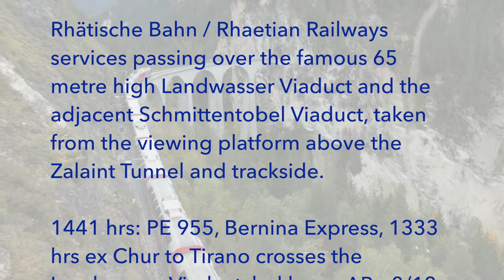Swiss Trains: Rhaetian Railway / Rhätische Bahn - Landwasser Viaduct from Trackside & Above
Rhätische Bahn / Rhaetian Railways services passing over the famous 65 metre high Landwasser Viaduct and the adjacent Schmittentobel Viaduct, taken from the viewing platform above the Zalaint Tunnel and trackside.

01 October 2022

1441 hrs: PE 955, Bernina Express, 1333 hrs ex Chur to Tirano crosses the Landwasser Viaduct, led by an ABe 8/12 EMU.

1459 hrs: Ge 4/4 #644 leads IR 1145, 1358hrs ex Chur to St Moritz, crosses the Schmitten and then Landwasser Viaducts.

1500 hrs: IR 1145, after passing through the Landwasser Tunnel, heads towards Filisur.

1502 hrs: IR 1148, 1402 hrs ex St Moritz to Chur, pushed by Ge 4/4 #647 crosses the viaducts.